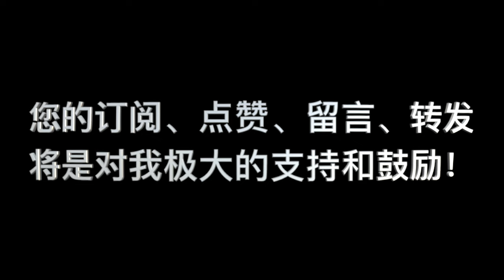加尔文，《基督教要义》卷二 第07课 问题 07 “律法对基督徒来说还有功用么？”